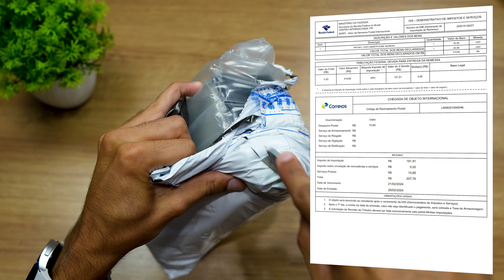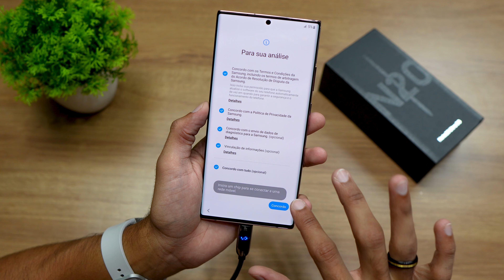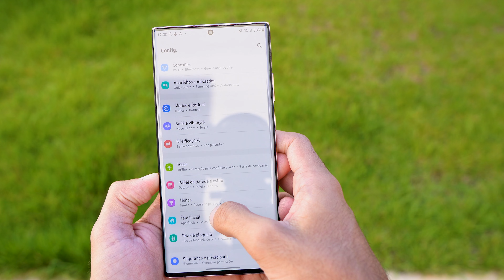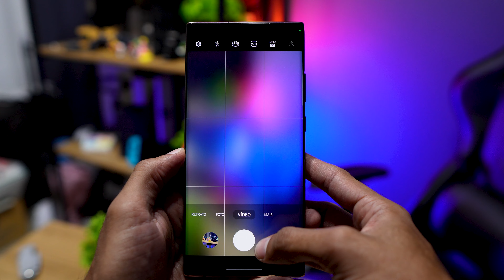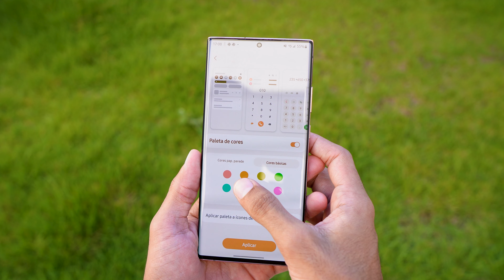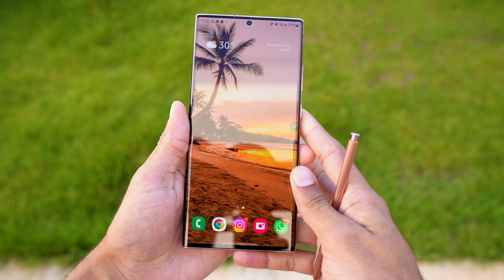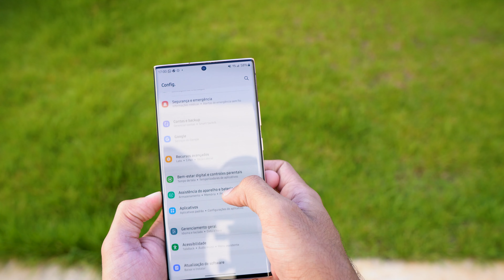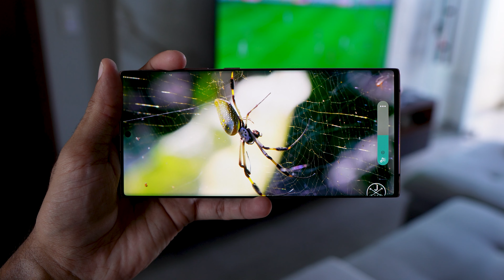IMPORTEI UM TOP DE LINHA ANTIGO NO ALIEXPRESS! Galaxy Note 20 Ultra em 2024, DEU BOM OU DEU RUIM?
Curtiu o celular do vídeo? Eu comprei nesse anúncio

00:00 Início
01:16 Unboxing
01:33 Valor da Taxa
05:59 Tela
07:29 Câmera
09:22 Porque escolhi o Note 20 Ultra
11:29 Sistema e desempenho
12:20 Coisas que você precisa saber
13:38 Leitor de Digitais
15:12 Curiosidades